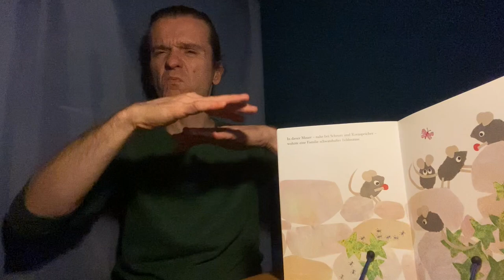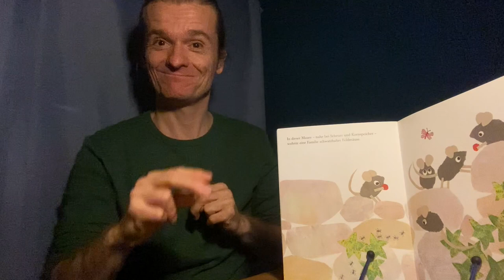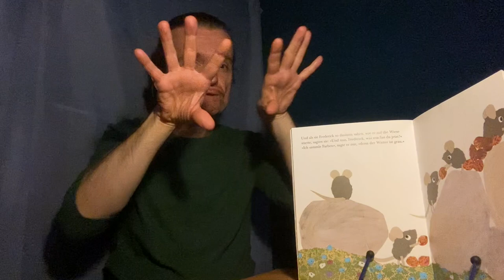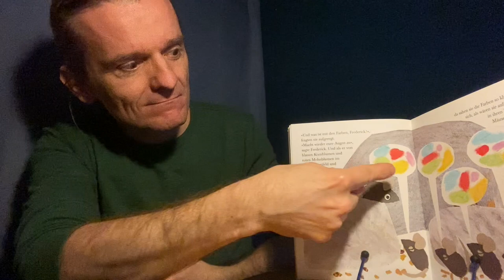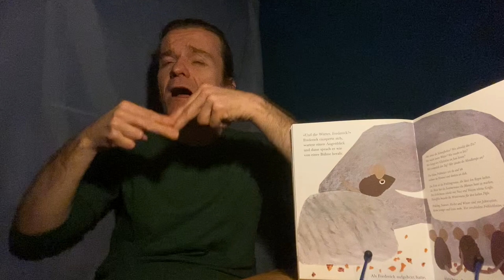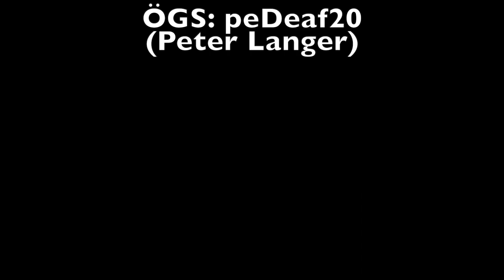6.ÖGS-Buch "Frederick" Leo Lionni / ÖGS: peDeaf20 (Peter Langer)